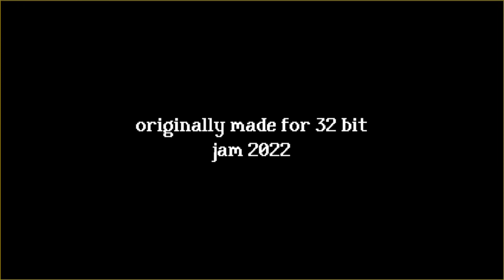RENTAL HOUSE IS HAUNTED? ||Full Gameplay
FIRST TIME PLAYING RENTAL. a brand new horror game on steam!

Want to continue supporting me? Consider following me on other platforms!